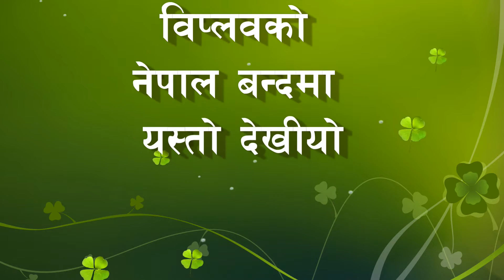विप्लवको नेपाल बन्दमा यस्तो देखीयो